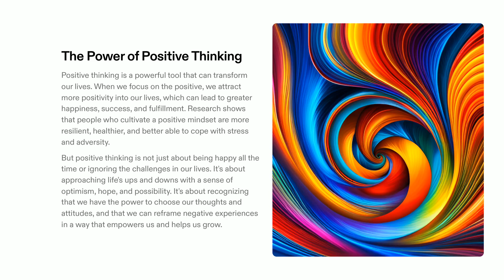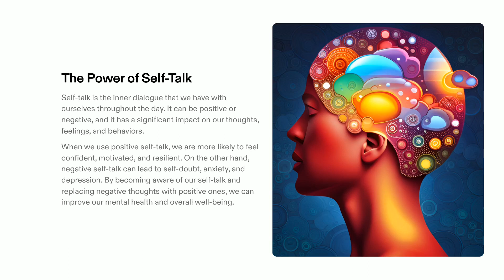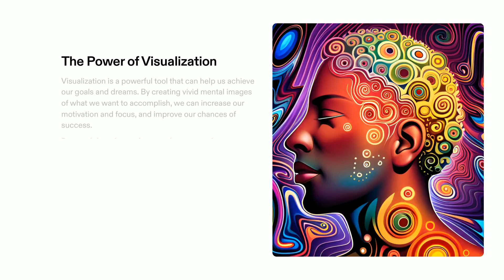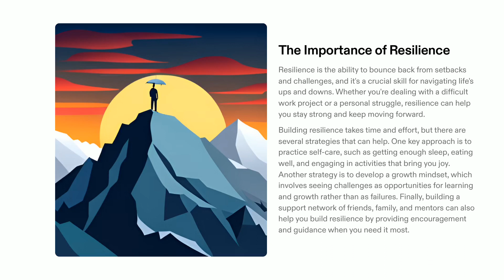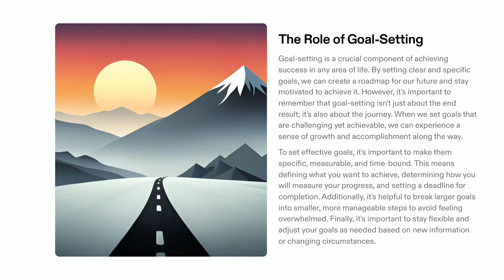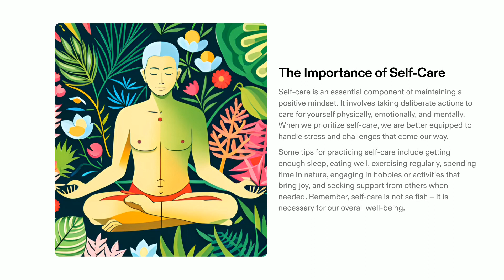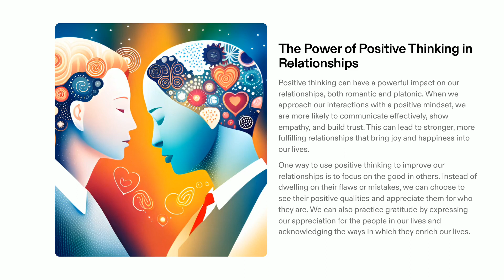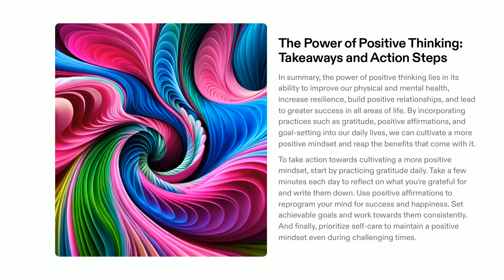Unlocking the Science Behind Optimism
Have you ever wondered why some people radiate positivity even in adversity? Join us on a fascinating journey in our video, "Unlocking the Science Behind Optimism," as we delve into the secrets of optimism and how it can transform your life.

In this illuminating exploration, we uncover the scientific foundations of optimism, examining how our brains are wired to perceive and respond to the world around us. Discover how cultivating optimism can profoundly impact your mental and physical well-being.

Our experts share practical insights and evidence-based strategies to help you develop a more optimistic outlook on life. Learn how to reframe negative thoughts, build resilience in the face of challenges, and foster a greater sense of hope and positivity.

We also explore the role of gratitude, mindfulness, and positive psychology in promoting optimism, providing you with actionable tips to incorporate these practices into your daily life.

Whether you're seeking to enhance your relationships, boost your career, or simply improve your overall quality of life, "Unlocking the Science Behind Optimism" offers a roadmap to harnessing the power of positivity.